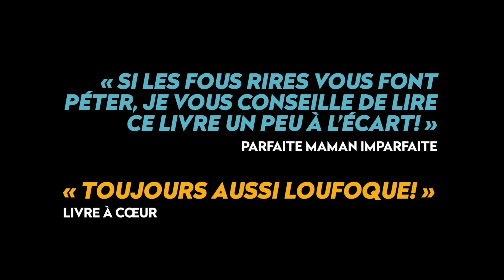Les critiques en vidéo: Je lis seul.e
"Rigolo", "Amusant" ou "Facile à lire"?

Toutes ses réponses ! Voyez dès maintenant ce que les critiques pensent de notre collection à gros caractères: Je lis seul.e !